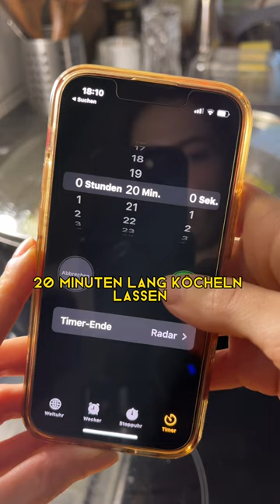Hammer Keto Rezept: Zucchini Ravioli 🥟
Dieses einfache und gesunde Keto Rezept für Keto Zucchini Ravioli ist die perfekte Alternative zu traditionellen Ravioli für deine Ketogene Ernährung.

Die Zucchini Ravioli sind glutenfrei und enthalten keine Kohlenhydrate, sodass du sie sorgenfrei in deine Keto Diät einbauen kannst.

Die Keto Ravioli Füllung aus Ricotta und Parmesan ist ebenfalls ohne Kohlenhydrate und schmeckt einfach nur mega geil.

Zutaten für die Keto Zucchini-Ravioli für 3 Portionen:

2 Zucchini (500 g)
200 g Ricotta
40 g Parmesan (für die Füllung)
1 Ei
1 Knoblauchzehe
½ Bund Basilikum
Salz
Pfeffer
200 ml Tomatensauce
100 g gerieben Parmesan (zum bestreuen)
Oregano

Nährwertangaben für die Zucchini-Ravioli:

➡️ Pro Portion:
Kalorien: ca. 404 kcal
Kohlenhydrate: ca. 12 g
Fett: ca. 30 g
Protein: ca. 20 g

Dieses Keto Rezept für Ravioli ohne Teig ist einfach und schnell zubereitet, sodass du Zeit sparst und trotzdem ein leckeres Keto Mittagessen oder Keto Abendessen genießen kannst.

Die Zucchini wird als Ersatz für die traditionellen Nudelteigblätter verwendet, was zu einer deutlich reduzierten Kohlenhydratmenge führt. Der Ricotta, das Ei und Parmesan in der Füllung bieten eine gute Proteinquelle.

⚠️SPEICHER das Rezept unbedingt, denn es rutscht im Feed immer weiter nach unten und du wirst es suchen müssen. 😮